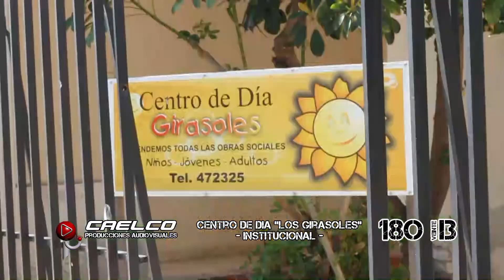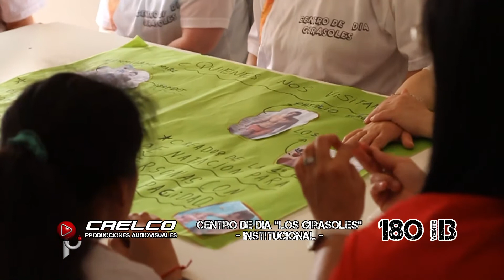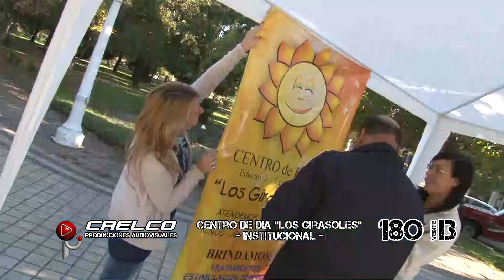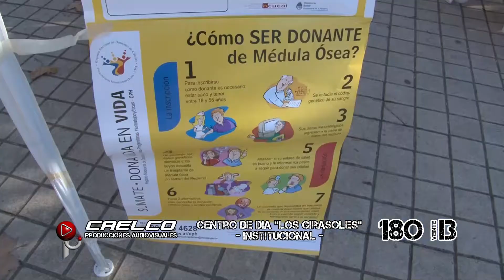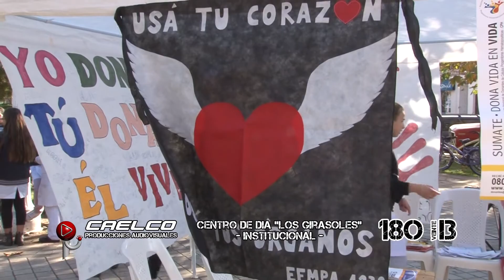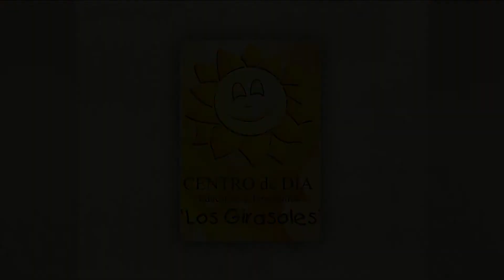Clip Institucional Centro de dia Los Girasoles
Centro de dia Los Girasoles Institucional - Caelco Producciones - Alcorta, Octubre 2013.